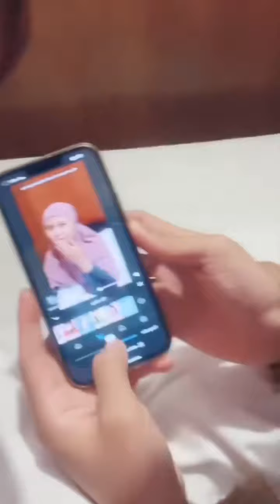Saling pijatan auto bucin